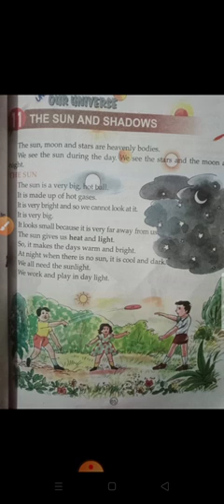Class 2 Subject Science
Lesson 11 The sun and SHADOWS